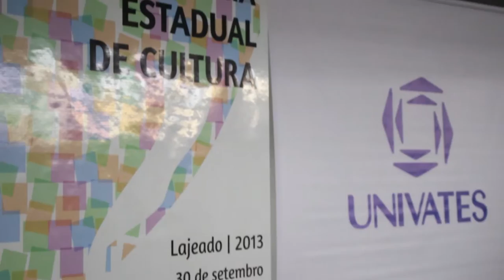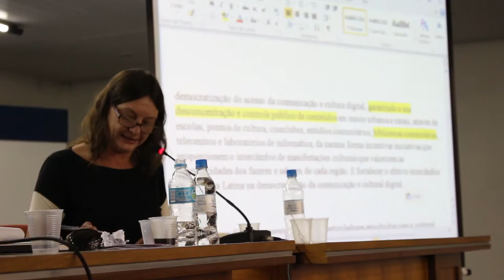Conferência Estadual de Cultura define 31 representantes para a etapa nacional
Os delegados que irão representar o Rio Grande do Sul na 3ª Conferência Nacional de Cultura, que acontece de 26 a 29 de novembro, em Brasília, foram escolhidos nesta quarta-feira (2). A homologação dos nomes ocorreu no encerramento da 4ª Conferência Estadual de Cultura, em Lajeado.